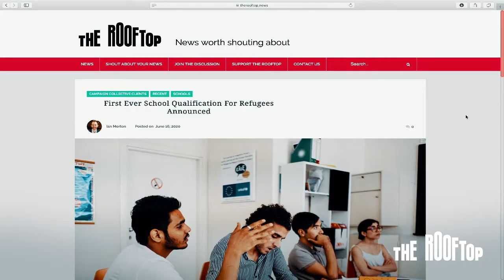Rooftop TV: Episode 10 – Refugee Week, United World Colleges, Ellis Jenkins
In this episode, Tom York interviews Dechen, a 17-year-old student who was forced to flee from Tibet to India as a child and is now studying at United World Colleges in Wales after being awarded a scholarship in 2020.

Since lockdown began, Dechen has been using her spare time to make face masks and PPE for local hospitals and raising money for refugees in Syria.

Also in the show, Ian Morton shares news about how not-for-profit organisation Amala Education is helping displaced young people get an education with the first ever high school qualification for refugees.

And we also hear how Wales International and Cardiff Blues rugby star Ellis Jenkins is helping keep up the fundraising for City Hospice.

Stories featured in this episode:

First Ever School Qualification For Refugees Announced (16 June)

Rugby Star Keeps Up The Fundraising For City Hospice (10 June)